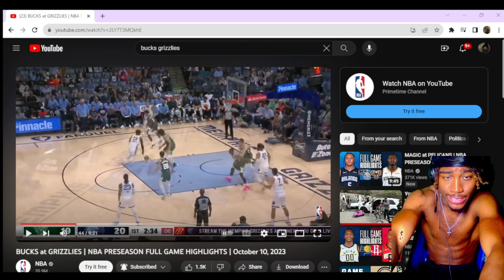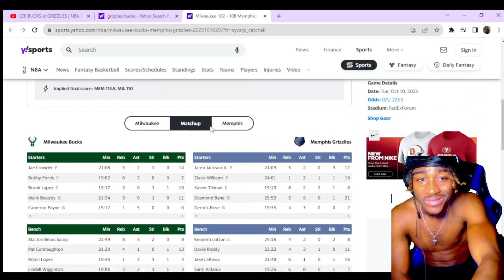Reacting to BUCKS at GRIZZLIES 2023 NBA PRESEASON Full Game Highlights Reaction!